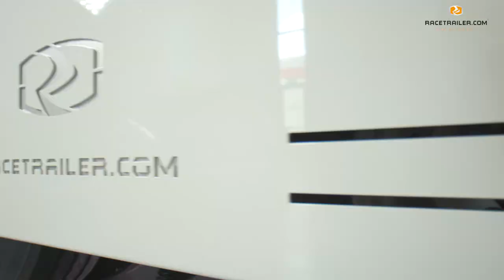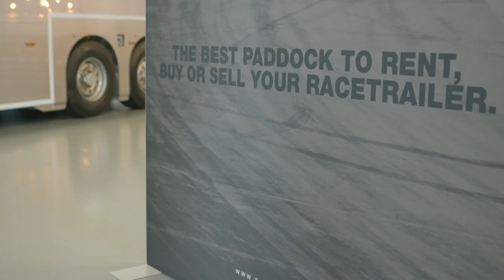Racetrailer com Ralf Schumacher explain importance of a good race trailer.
ex-Formula 1 driver Ralf Schumacher explains how important it is to have a good race trailer and the same service that goes with it. He found that at Racetrailer.com.